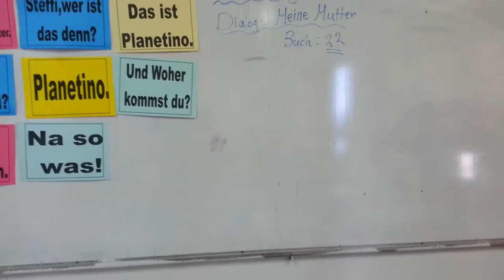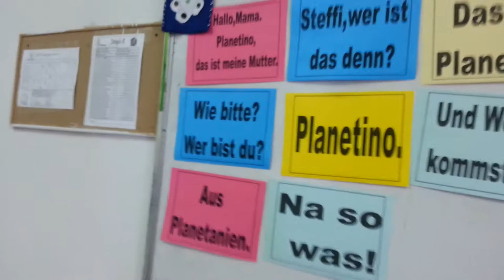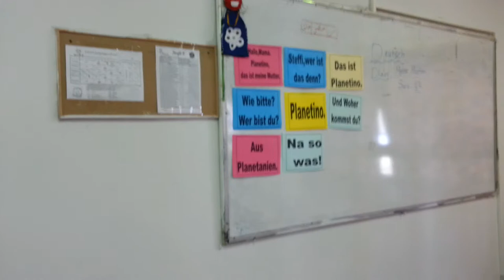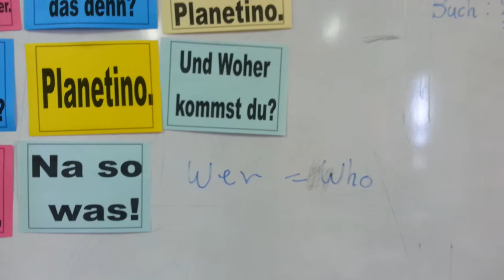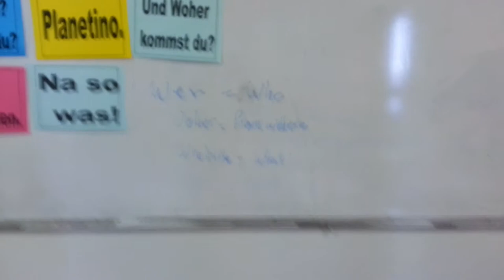Dialog Meine Mutter Heba Tohamy Part 1